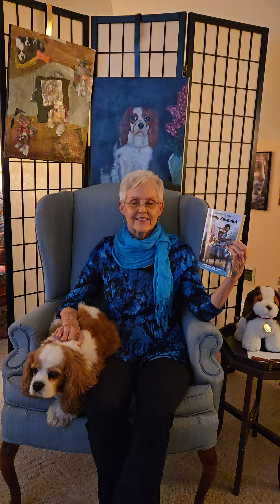Camp Resound Book Reading | Christine Isley-Farmer | Boomer’s Tales Series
Join author Christine Isley-Farmer as she reads an exciting excerpt from her book "Camp Resound," the third installment in the beloved Boomer’s Tales series. Dive into the adventures of Chloe and her friends as they embark on an unforgettable summer camp experience filled with music, friendship, and unexpected challenges.